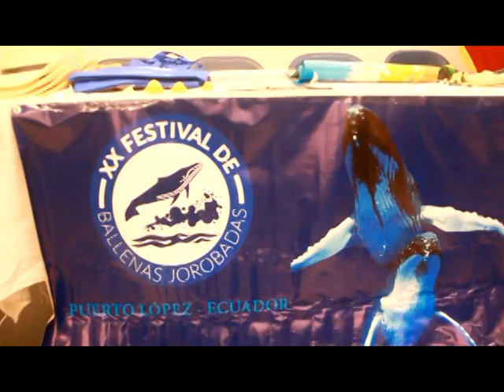LANZAMIENTO EN NEW YORK - FESTIVAL DE BALLENAS